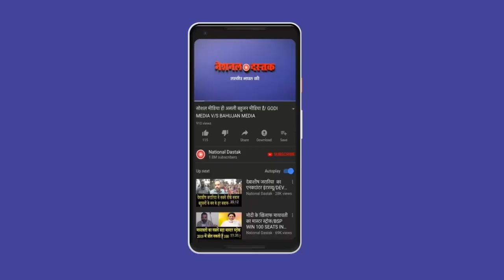कबतक मरते रहेंगे सफाई कर्मचारी | SWEPER'S PROTEST IN DELHI